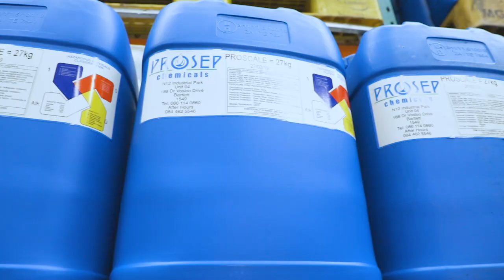Standard Bank client Steve Evans interview on Africa China Agent Proposition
Standard Bank client Steve Evans, CEO of Prosep Chemicals, explains how the Africa China Agent Proposition proved to be a game-changer for his business.